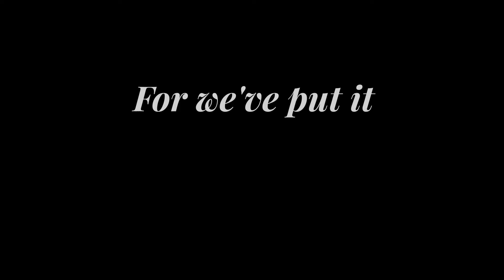An Introduction to K Shire, Punawale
You’ve always had impressions and expectations of what your home should be like. So we made sure to put it together and make a Better Home out of it. Better than you had dreamt of. K Better Homes is coming soon to Punawale with K Shire.